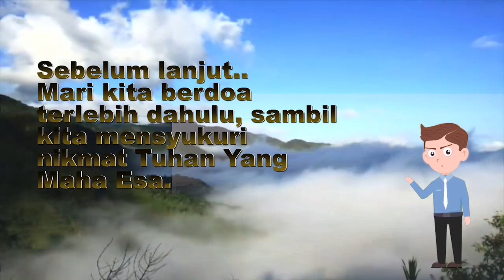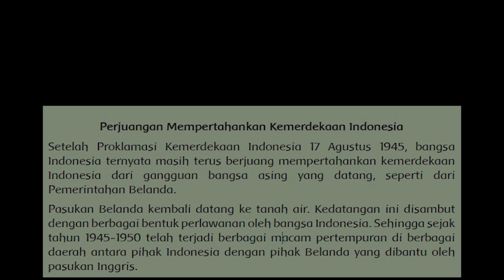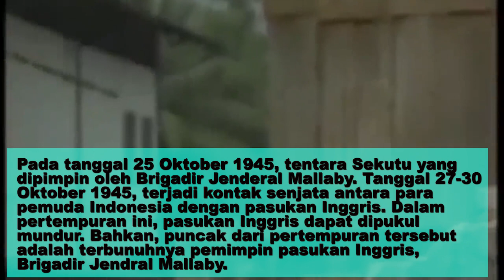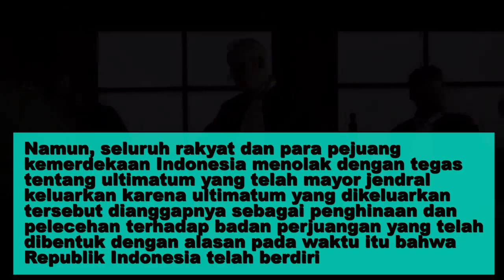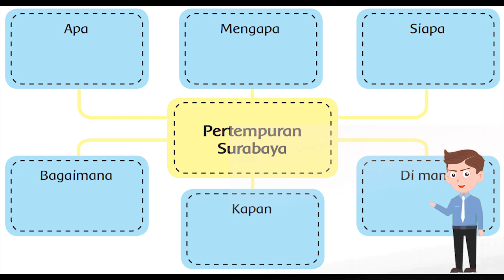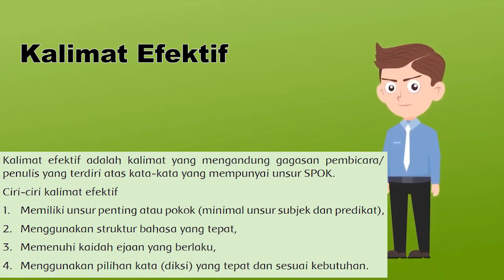Pembelajaran Online! Kelas 6 Tema 2 Subtema 2 Pembelajaran 1 (Pertempuran Surabaya - Adaptasi Hewan)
Kompetensi Dasar
IPA
3.3 Mengalisis cara makhluk hidup menyesuaikan diri dengan lingkungan.
4.3 Menyajikan karya tentang cara makhluk hidup menyesuaikan diri dengan lingkungannya, sebagai hasil penelusuran berbagai sumber.

IPS
3.4 Memahami makna proklamasi kemerdekaan, upaya mempertahankan kemerdekaan, dan upaya mengembangkan kehidupan kebangsaan yang sejahtera.
4.4 Menyajikan laporan tentang makna proklamasi kemerdekaan, upaya mempertahankan kemerdekaan, dan upaya mengembangkan kehidupan kebangsaan yang sejahtera.

Bahasa Indonesia
3.4 Menggali informasi penting dari buku sejarah menggunakan aspek apa, di mana, kapan, siapa, mengapa, dan bagaimana.
4.4 Memaparkan informasi penting dari buku sejarah secara lisan, tulis, dan visual dengan menggunakan aspek apa, di mana, kapan, siapa, mengapa, dan bagaimana serta memperhatikan penggunaan kosakata baku dan kalimat efektif.